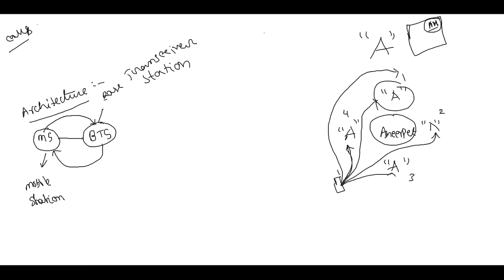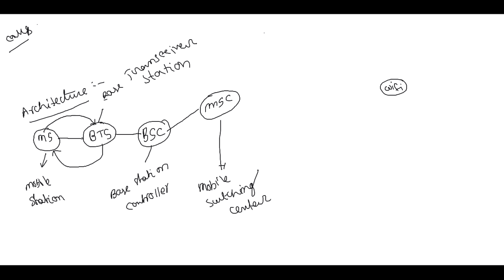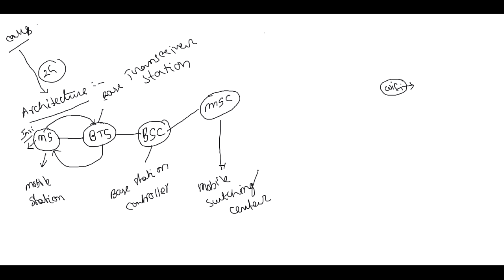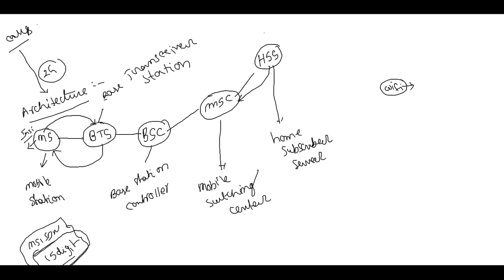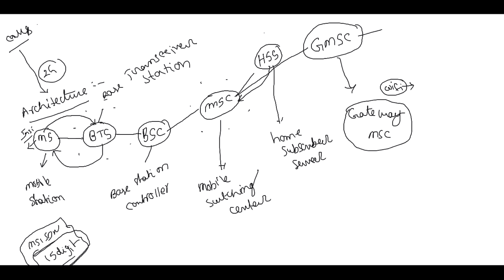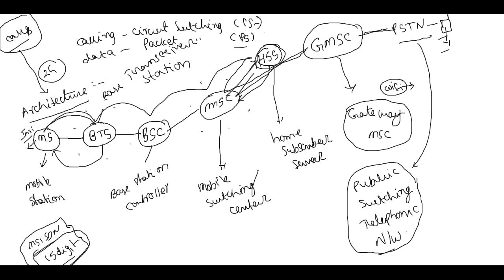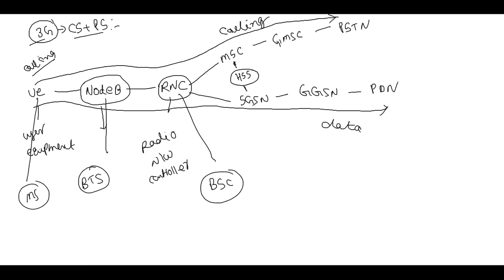PROTOCOL TESTING CLASS-2 (5G modem testing)